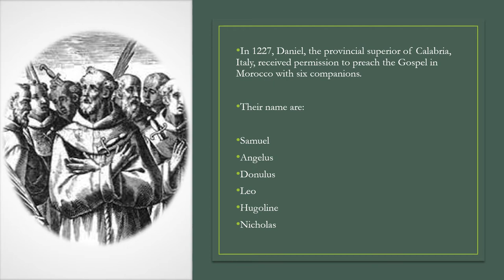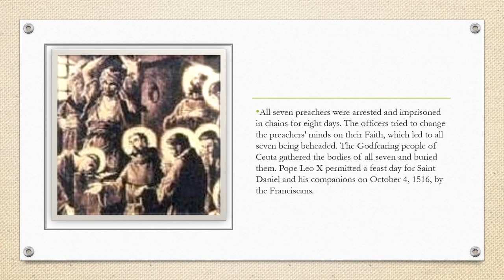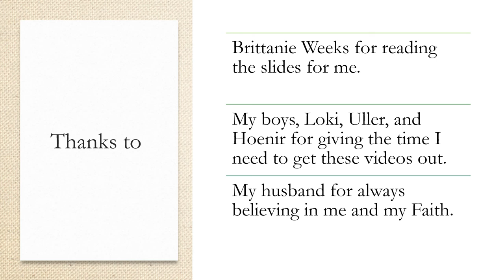Saint Daniel and Companions (Oct 10)